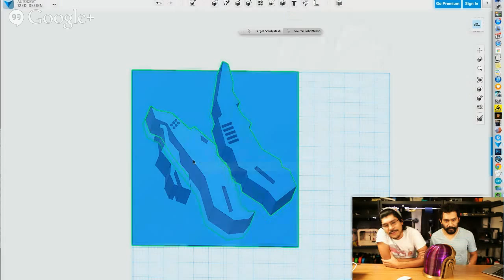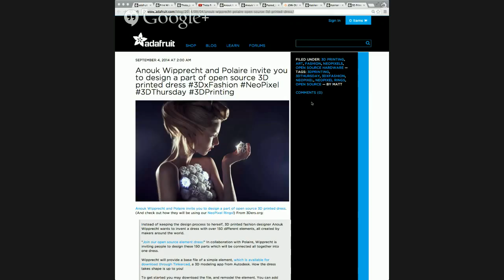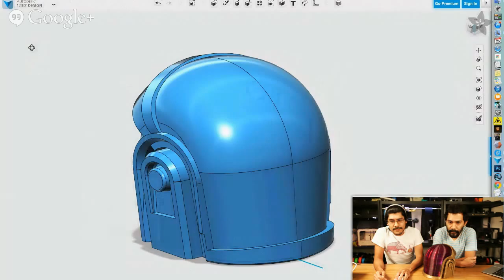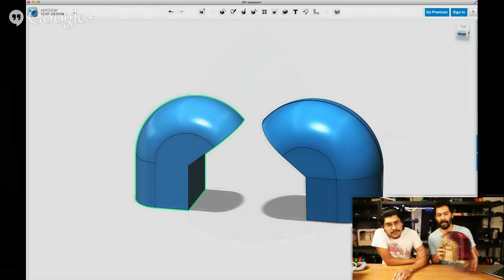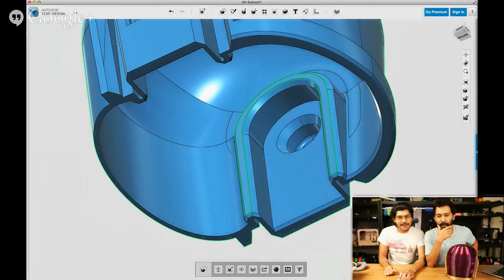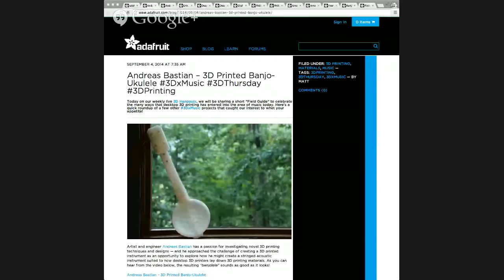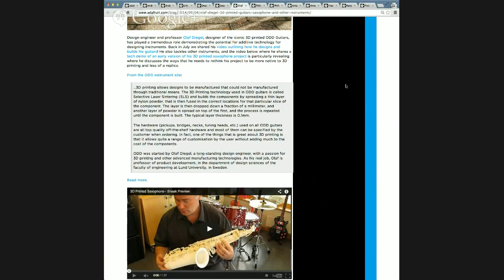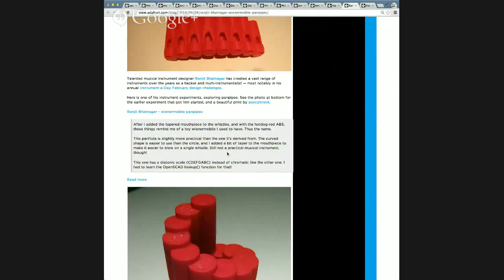3D Hangouts with Matt Griffin, Noe & Pedro Ruiz - Sept 4th, 2014 @ 3PM - LIVE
*Hang out with Matt Griffin and Noe & Pedro Ruiz and discover 3D printing!* Get your 3D news, projects, design tutorials and more each week on Google+ Hangouts On Air.

We'll also share what's on our build platforms at the moment, sneak peeks of future projects, and throughout all of it, we’ll keep on printing.

We’re warming up our printers, come hang out with us this Thursday!